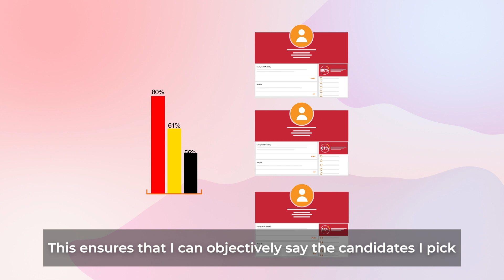50 Reasons Why Employers Choose Brighter Monday Tanzania: Reason Number 01, Skills Assessment Tool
With BrighterMonday Skills Assessments, you can use role-specific tests, which are curated by experts, to assess the skills for all applicants applying to your jobs.
Test for the Best with the BrighterMonday Assessment.